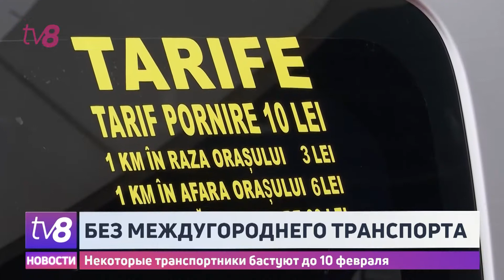Без междугороднего транспорта. Некоторые транспортники бастуют до 10 февраля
Транспортники, как и обещали, начали трехдневную забастовку. Часть из них приостановила свою деятельность на регулярных маршрутах до 9 февраля. Как отметили в Ассоциации работодателей автоперевозчиков, в четверг микроавтобусы возобновят работу. Перевозчики недовольны тем, что Министерство инфраструктуры не удовлетворило их просьбу о повышении стоимости проезда. В ведомстве прокомментировали ситуацию, ну а гражданам сегодня пришлось кое-как справляться, чтобы добраться до места назначения.